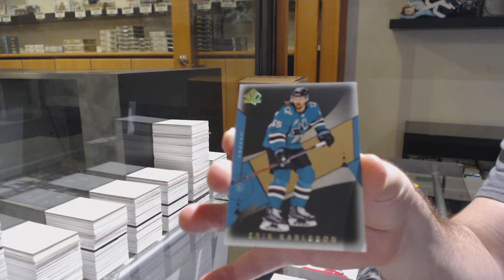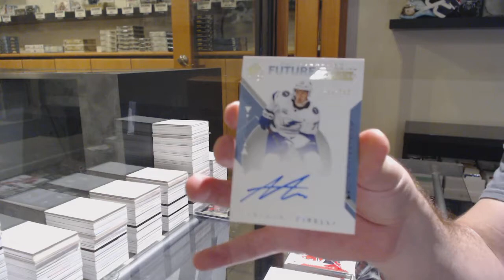KyleZ's 18-19 Upper Deck SP Authentic Hockey Box Break